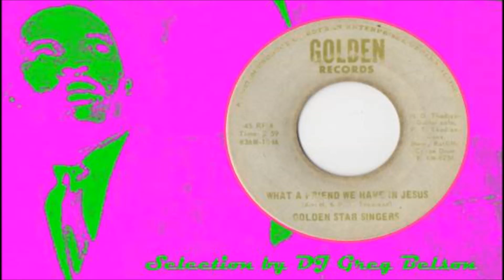Gospel Soul 45 - Golden Star Singers - 'What a friend we have in Jesus'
Please message me if you have similar gospel LP's or 45's available for sale too, thanks!

Featured on the monthly broadcast The Divine Chord Gospel Show on dublab.com, hosted by DJ Greg Belson.

Golden Star Singers - 'What a friend we have in Jesus' (Golden).

Fabulous raw and righteous southern styled soulful cut, out of Illinois. Written and arranged by H. & P.D. Thadison. independently released, rare 45!